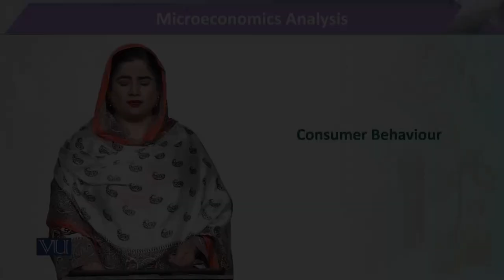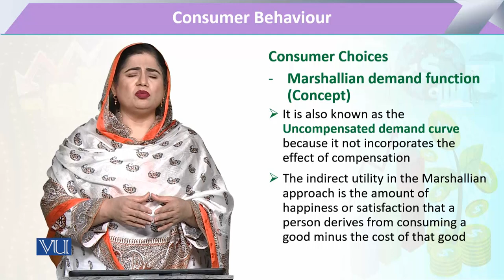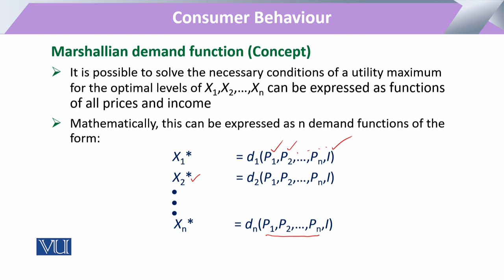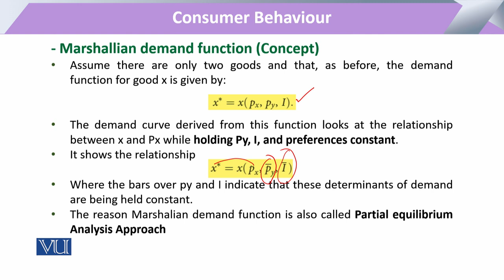Consumer Choices: Marshallian Demand function | Microeconomic Analysis | ECO614_Topic082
Topic082 - Consumer Behaviour: Consumer Choices: Marshallian Demand function
By Dr. Sofia Anwar